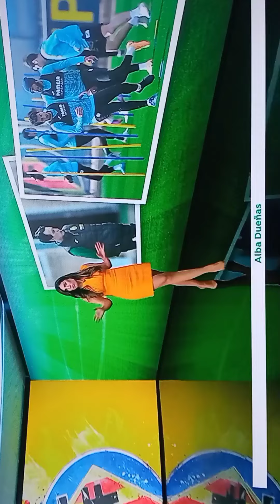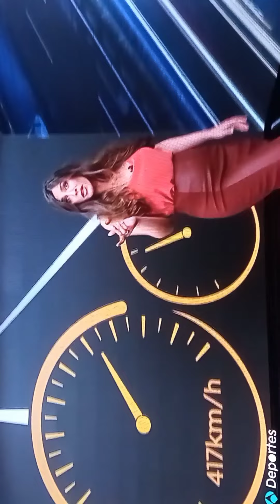Alba dueñas cuerpazo varios días